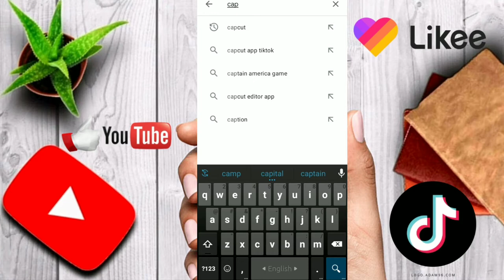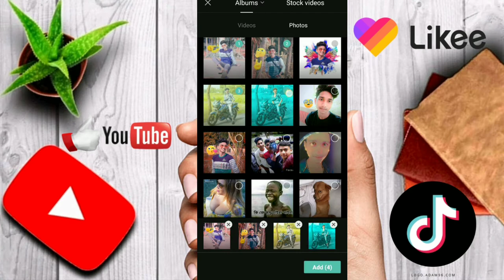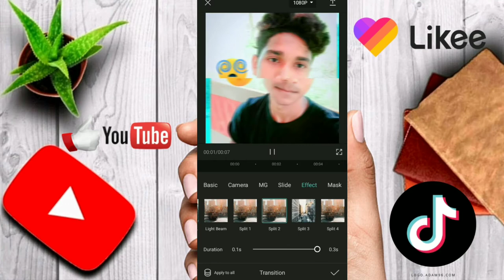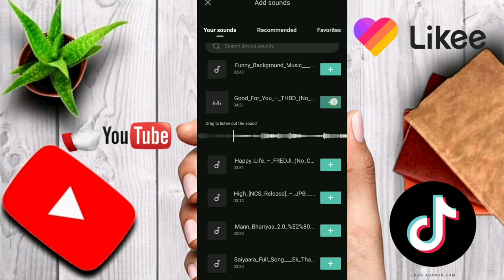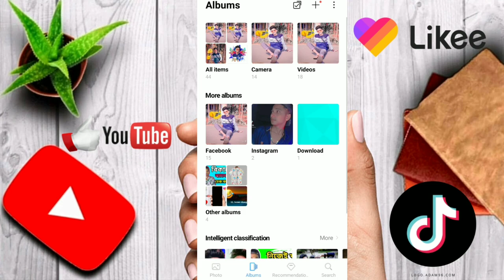Ninja photo Diye video Chhori|kivabe photo Diye video to recorder||ShaonTech shaontech#@shaontech